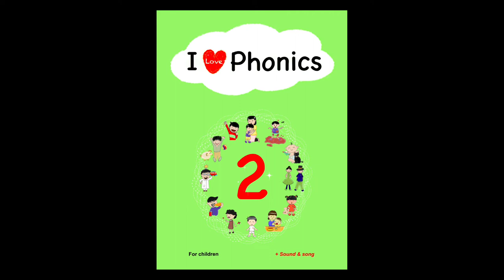Instrument Bell of I Love Phonics 2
For children and everybody, learn with enjoyment!

Song by Toshio Matsumura & Novivi.